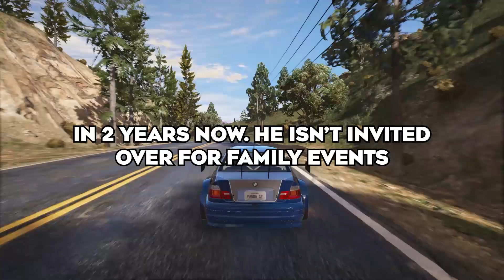What's An Unhealthy Obsession People Have?